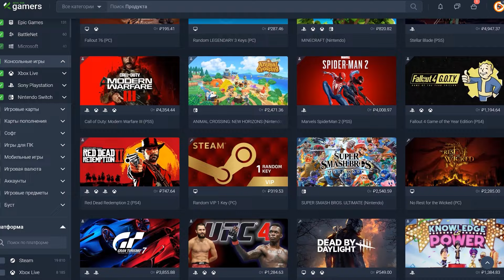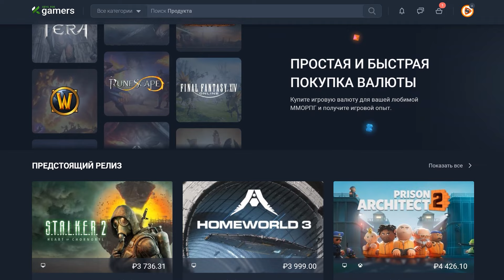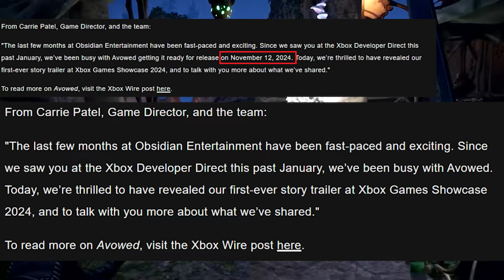Avowed, Star Wars Outlaws, Assassin's Creed Shadows, Metal Gear Solid, Killing Floor 3 | НОВОСТИ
Реклама. Keysforgamers.com, Erid: 2HD7dnYC

Разработчик Offworld Interactive анонсировал выход Starship Troopers: Extermination из раннего доступа, показав анонсирующий трейлер, который явно вдохновлялся Helldivers 2. Которая, в свою очередь, всегда явно вдохновлялась «Звёздным десантом». Так что если вы всё это время хотели получить ещё более классический космический десант из 90-х, чем могли вам дать посланные руководством Суперземли Хеллдайверы, то 11 октября Starship Troopers: Extermination выходит в полноценный доступ на ПК и одновременно дебютирует на PS5 и Xbox Series. Причём, с полным кроссплеем между всеми тремя платформами. Кстати, полный запуск игры принесёт с собой ещё и сюжетную кампанию, состоящую из 25 миссий. В которой – и это важно – вашим командиром станет не кто-нибудь, а Каспер Ван Дин, который вернется к роли Джонни Рико из классического фильма 1997 года. Кроме того, в обновлении Carnage on Planet X11 появится новая механика, с которой трупы и останки врагов больше не исчезают. Напротив, тушки арахнидов накапливаются, позволяя использовать их тактически, как в качестве укрытия, так и для достижения новых высот – в прямом и переносном смысле. Кроме того, игра поддерживает кооперативные матчи до 16 игроков, с логистическим и оборонительным элементами, добавляющими в шутер щепотку стратегии.

Всем привет, это GSTV. Сегодня четверг, 13 июня 2024 года. У микрофона Павел Сергазиев, и вы смотрите главные новости игр последних дней.

00:00 Starship Troopers: Extermination скоро покинет ранний доступ
01:32 Star Wars Outlaws. Много геймплея
04:02 Торговая площадка для геймеров
05:12 Assassin's Creed Shadows. Собак можно гладить
07:14 Metal Gear Solid 3 Snake Eater. Выйдет в ноябре?
08:57 Phantom Blade Zero. Не soulslike
10:07 Diablo 4, Killing Floor 3
12:01 Avowed. Тоже в ноябре?